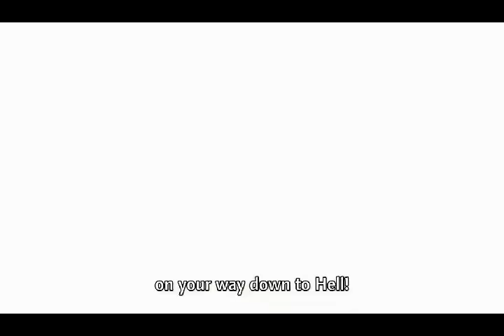One punch man Saitama vs Sonic vs Paradisers AMV Crash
One punch man episode 4

Song: crash fit for rivals